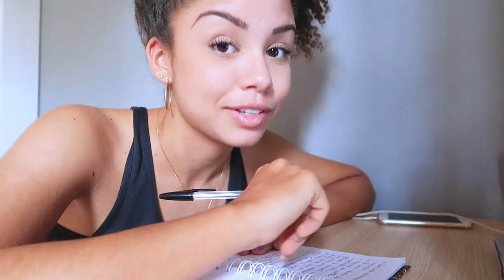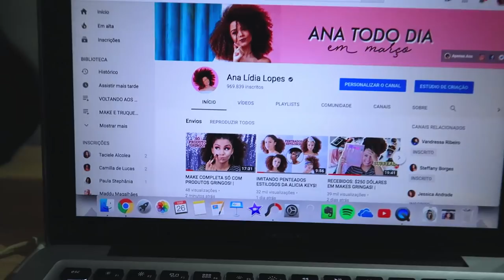CORTEI O CABELO! | AnaTodoDia 29